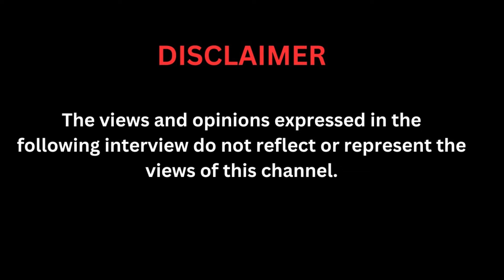Episode 26 - RIPConnieChiume, Mihlali & Leroy, SA vs Nigeria, Miss SA Mia le Roux, Musa Khaula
Welcome to the best podcast in South Africa. We are an entertainment, music, lifestyle and cultural trends podcast.

New episodes go live every Wednesday at 3PM

Follow ‪@DotTrendzPodcast‬  across all the social media platforms.
Follow ‪@Real_Magivano‬  across all the social media platforms.
Follow ‪@ubigjess‬  all the social media platforms.
Follow @_dernesia across all the social media platforms.